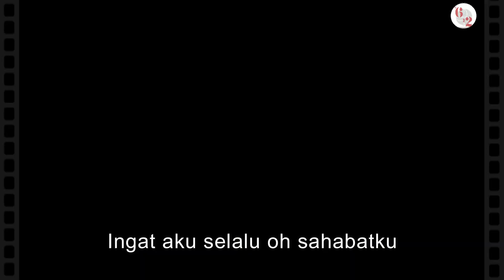Lagu Sahabat Terbaik